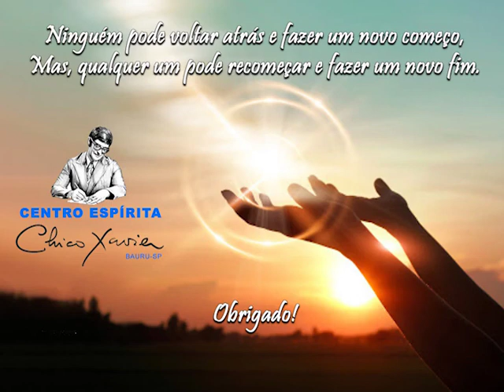Palestra 18.04.1857 com Adhemar Previdello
Centro Espírita Chico Xavier Bauru